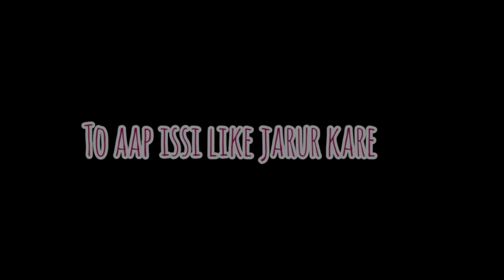करवा चौथ स्पेशल🌕|करवा चौथ में बनाए ये 5 व्यंजन कढ़ी| चावल| सब्ज़ी की पकोड़े| पुरी| पुआ|Karwa chauth💕